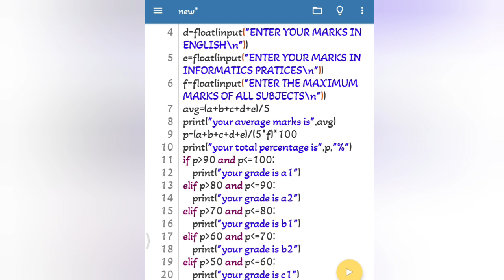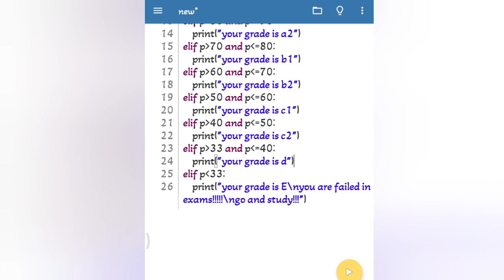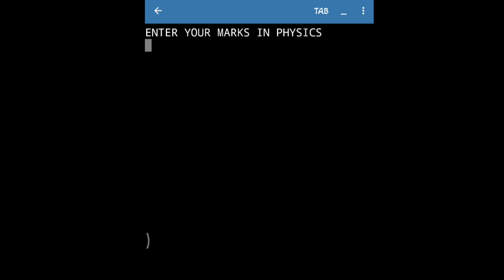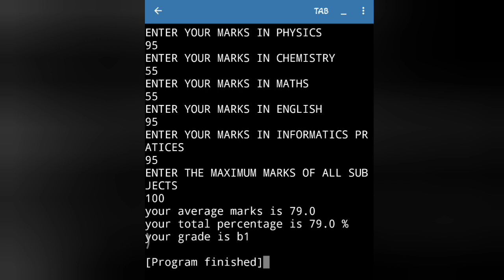WAP to assign grade to student according to their Marks like A1 if his/her marks is 90+ etc.